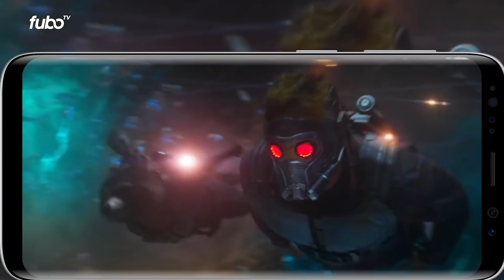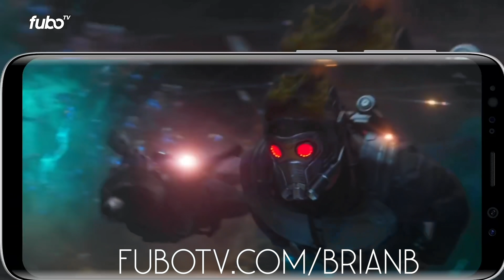UNBOXING 147 NEW SNAKES!! | BRIAN BARCZYK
↑↑↑↑↑↑FOLLOW NOAH↑↑↑↑↑↑